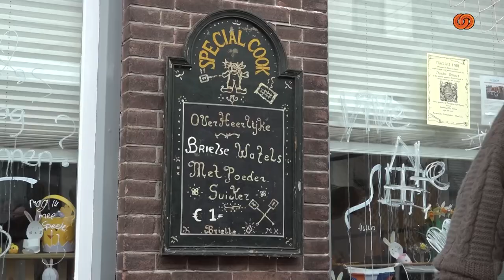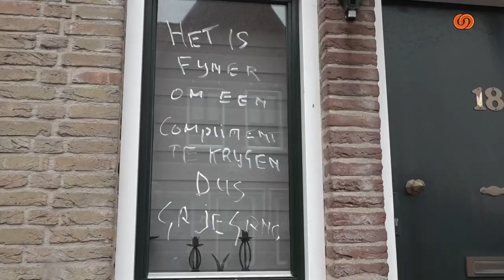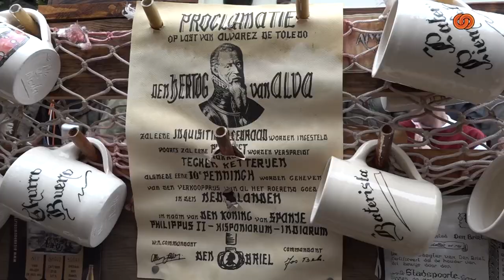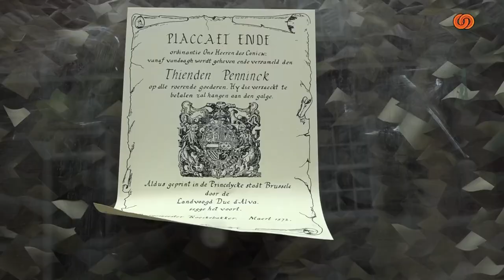1 April Viering in Brielle 2023